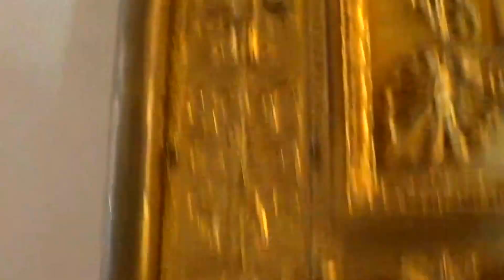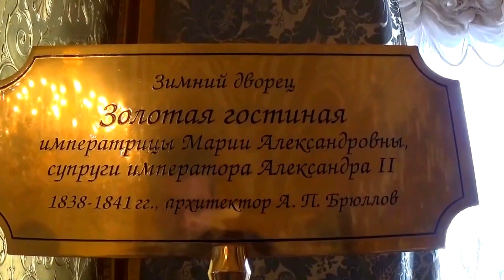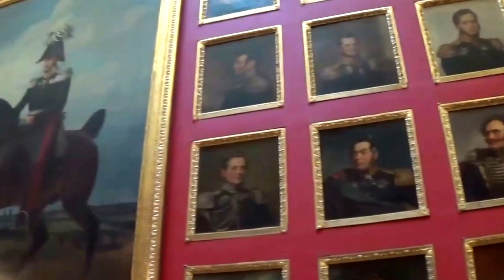Эрмитаж Санкт Петербург Глазами Бакинца Faig Ismail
или Сюда 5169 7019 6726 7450 Мой новый канал Faig Ismail Pro Baku

Всё очень просто. Регистрация вашего аккаунта по ссылке
и деньги начинают работать за вас. Могу ответь на все ваши вопросы. С большим уважением к вам ваш Фаиг Исмаил Для тех кто хочет заработать на Биткоинах вот вам ссылка

и деньги начинают работать за вас. Могу ответь на все ваши вопросы. С большим уважением к вам ваш Фаиг Исмаил